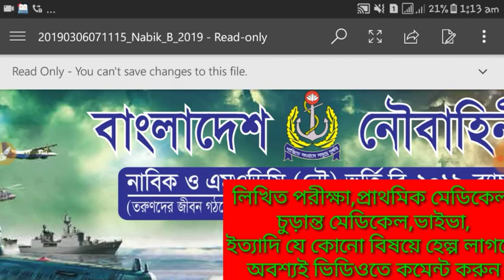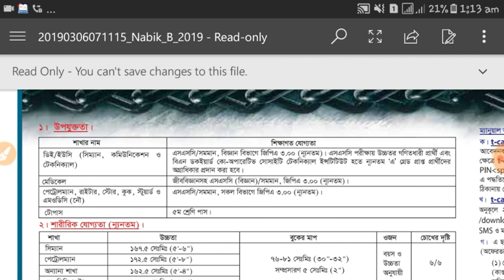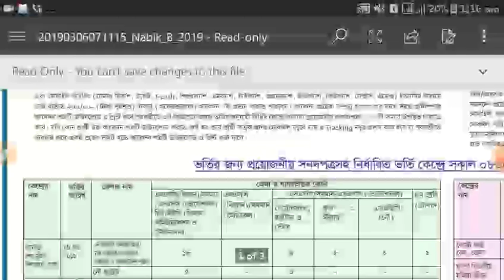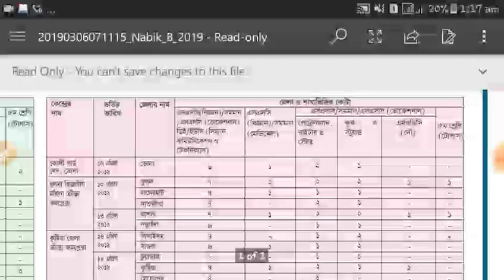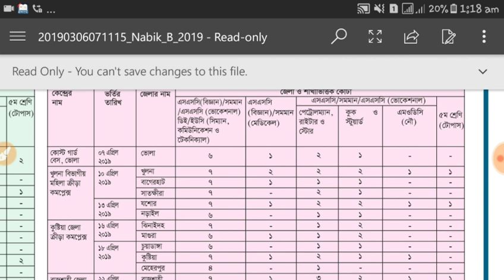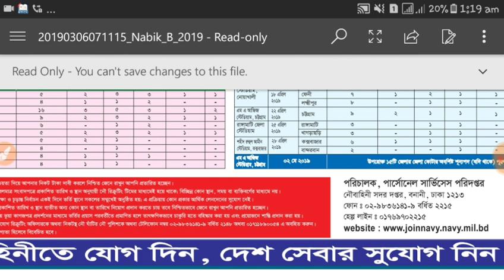নৌবাহিনীতে নাবিক ও এমওডিসিতে বিশাল নিয়োগ ২০১৯ বি ব্যাচ।সাথে আছে দারুন কিছু টিপস।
Hi friends! Welcome to Raz Express Youtube channel...If you like this video...

 নোবাহিনীর লিখিত পরিক্ষার জন্য উপকারী একটা ভিডিও। সবাই দেখতে পারেন।আপনাদের উপকারে আসবে।

নৌবাহিনীর প্রাথমিক মেডিকেল, লিখিত পরিক্ষা,চুড়ান্ত মেডিকেল, ও ভাইভা এর জন্য যদি কোন প্রকার হেল্প লাগে,,তাহলে অবশ্যই কমেন্ট এর মাধ্যমে জানাবেন।

যদি কোনো কিছু বুজতে অসুবিধা হয় অথবা কোনো হেল্প দরকার হয় অবশ্যই কমেন্ট করে আমাকে জানাবেন।
আমি সবসময় আপনাদেরকে সাহায্য করার জন্য প্রস্তুত আছি ইনশাআল্লাহ।

The Ending part...